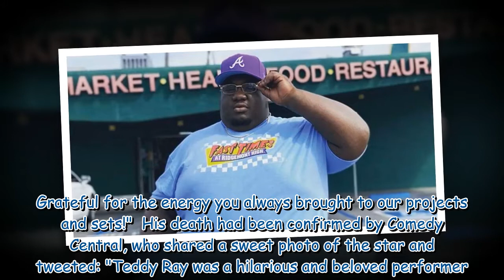Teddy Ray dead at 32: Co-stars devastated at comedian's sudden death as they pay tribute